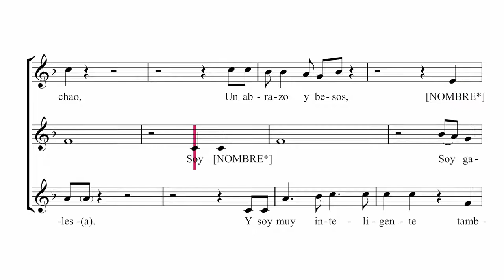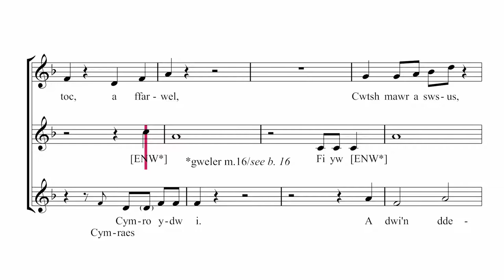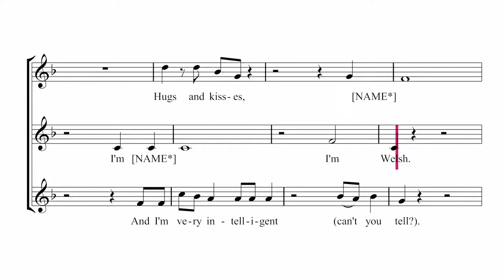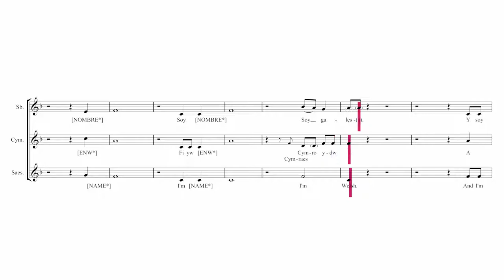Hola Helo Hello 1080p